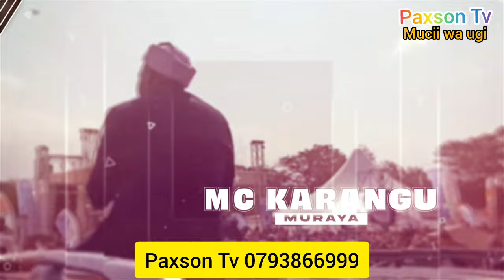😭mwiri wa mutumia kuoneka utetuo haria k.m